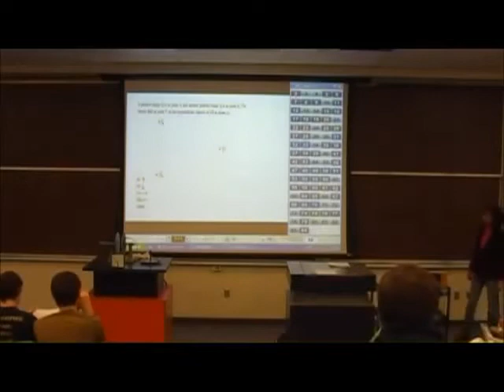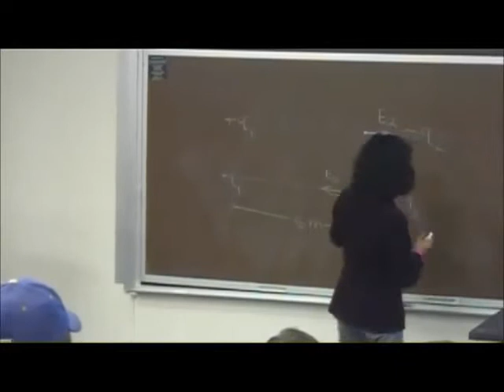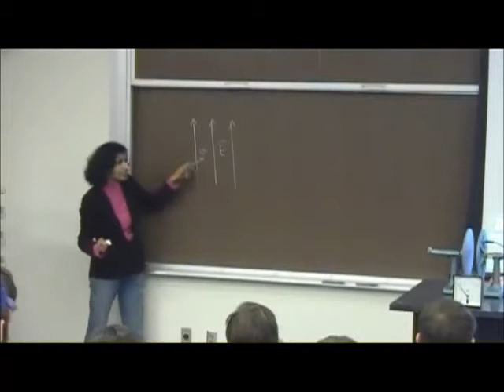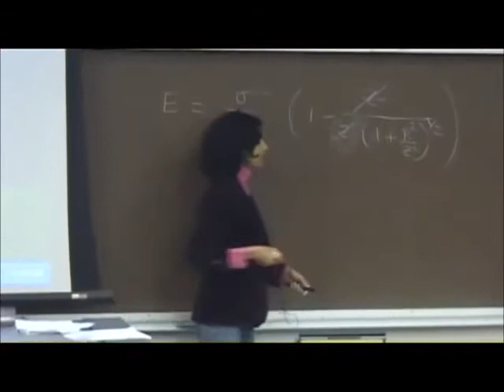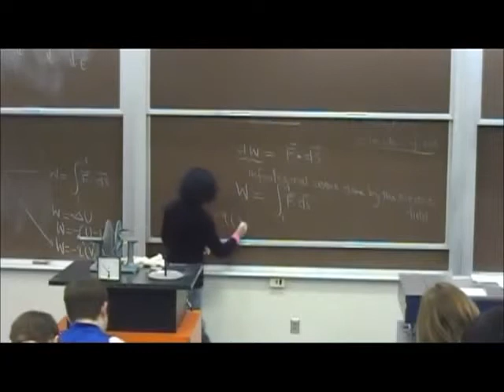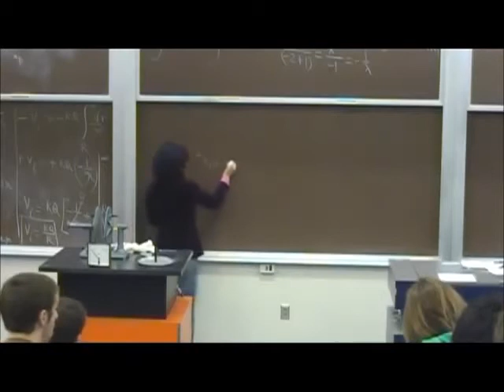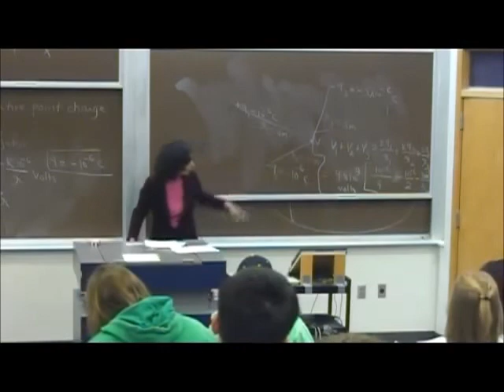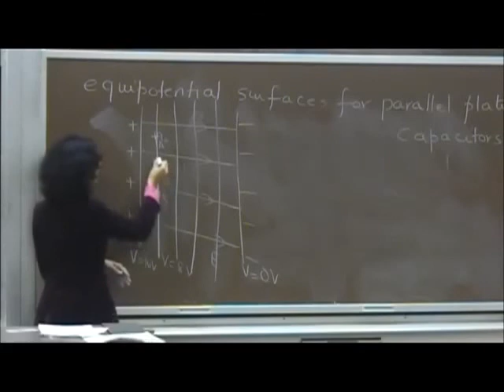Lecture 9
Half of this lecture is devoted to example problems including concept tests related to material covered in Lectures 1-8: 0:00

Electric potential and electric potential energy: 46:00

Relation between electric field and electric potential: 51:30

Derivation of potential due to a point charge: 56:00
 - Plotting potential due to a point charge

Potential due to several point charges: 1:08:25

Equipotential surface: 1:21:30
 - Work done by the electric force is zero when a test charge is moved from one point to another on an equipotential surface
 - Electric field everywhere is perpendicular to equipotential surface
 - Equipotential surfaces due to a point charge
 - Equipotential surfaces due to a parallel plate capacitor
 - Equipotential surfaces due to an electric dipole